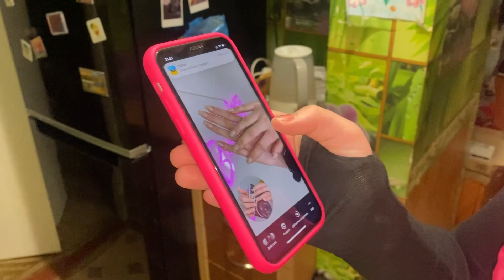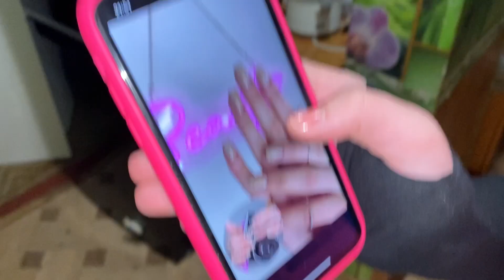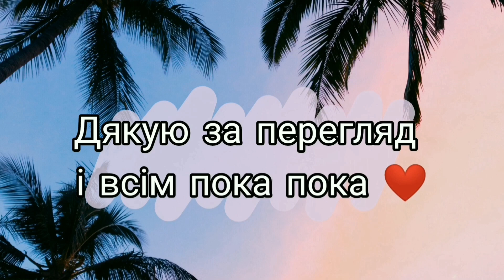ВЛОГ ЛЮБА ПРОСИТЬ ВИБАЧЕННЯ / Я НЕ СОБАКА...